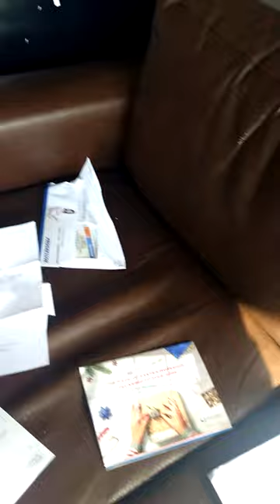What's Free?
What is your definition of freedom?  No matter where you are in the World, explain this to me?